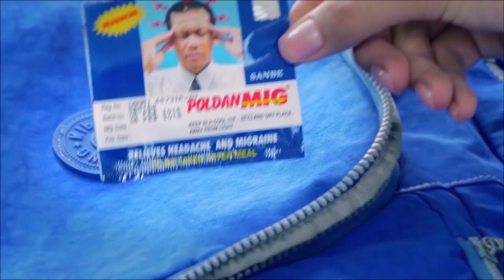សូមបង្កើនការប្រុងប្រយ័ត្ន...! កម្ពុជាបន្តមានភ្លៀងធ្លាក់លាយឡំផ្គររន្ទះ និងខ្យល់កន្ត្រាក់ពេញមួយសប្តាហ៍